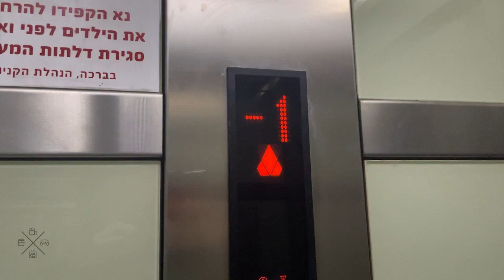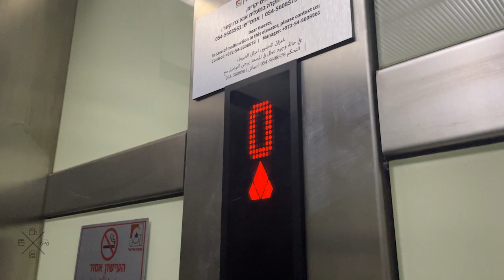2007 KONE MonoSpace MRL traction elevator at Azrieli Modi'in Mall - Modi'in, IL.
Video recorded at 4.9.24

I took only one ride on this one since the last time I filmed this elevator I got caught by security.

The background noises on -2 are construction works.

---Elazar House parking elevator---
Brand: KONE
Type: MRL traction
Capacity: 800kg / 10 Persons
Model: MonoSpace
Fixtures: KSS520